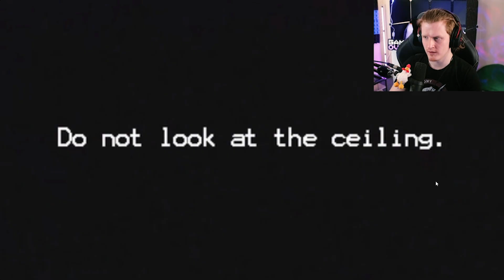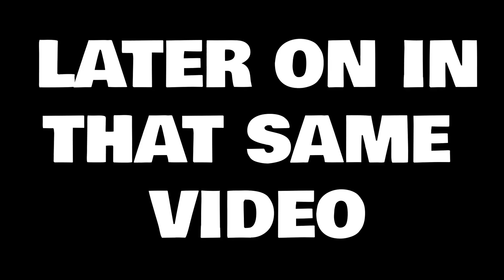Baz's Best Moments Of April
This month has been a wild one and a lot of funny moments too!

-Bazamalam-